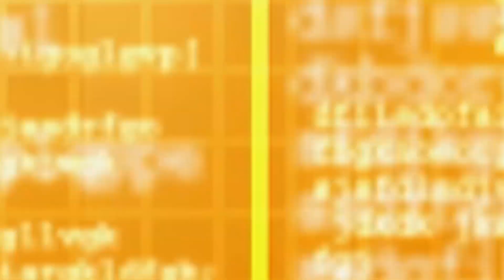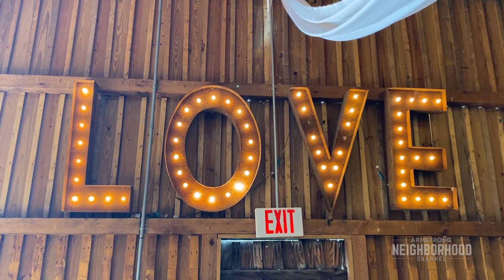In The Know - Scottdale Pride Community Presents 3rd Annual PRIDE-FEST - June 25th at West Overton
Scottdale Pride-Fest: Sunday June 25th at West Overton Village